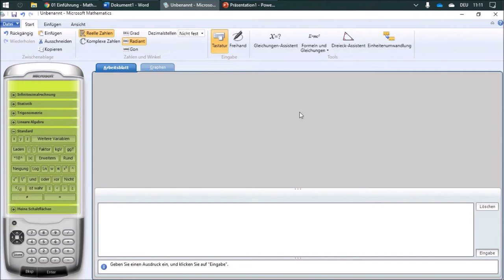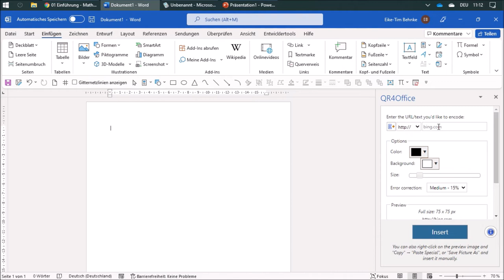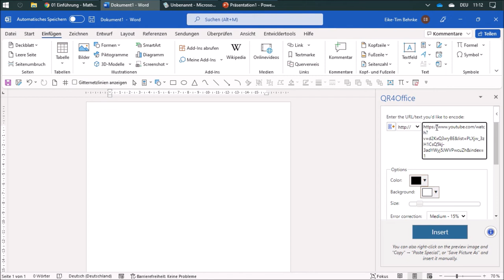21 Add ins - Mathe mit Word